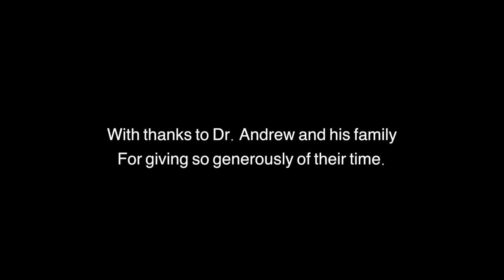Cruising Medical Emergencies - Free Range Sailing Ep 30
***Correction after publishing***
17:35 - Written on screen is 10% saline irrigation solution; should be 1.0%.
This is an unusual episode in that it does skip forward from our usual timeline to the Torres Straits in Northern Queensland, but we wanted to present this information sooner rather than later for yachties who may be departing soon. Future episodes will resume from the start of the crossing of the Gulf of Carpenteria.

Here we've had the good fortune to meet one of the excellent medical officers practising in this remote and challenging region. For doctors and nurses in the Torres Straits, arrival to an emergency by helicopter and dealing with severe marine related injuries are a common occurrence.

We take the opportunity to talk with Dr. Scott about what we can do as long range sailors to address a number of injuries that may occur on board- as well as get a demonstration on stitching a wound and two methods of removing embedded fish hooks.

We wish to thank Dr. Scott for the time he granted us for this discussion as well as some great, inventive, practical instruction! We are also grateful for his selfless hospitality and the chance to meet his lovely family.

All topics discussed are the opinion of Dr. Scott in an informal setting and in no way represent the official policy of the Queensland Health Department. None of this information can, or is intended to substitute for professional medical advice, with your specific circumstances being considered. Again, we encourage everyone venturing offshore to seek First Aid Training from an accredited training provider and to seek further advice from your Doctor.

Topics covered:
3:09 - Using super-glue to close lacerations
8:13 - Demonstrating stitching a wound
13:30 - Pain relief advice
17:05 - Wound cleaning and care
19:30 - Signs of infection
20:00 - Open wound management
23:11 - Stingray sting and other venomous puncture wound treatment
26:39 - Demonstrating two techniques for the removal of embedded fish hooks.